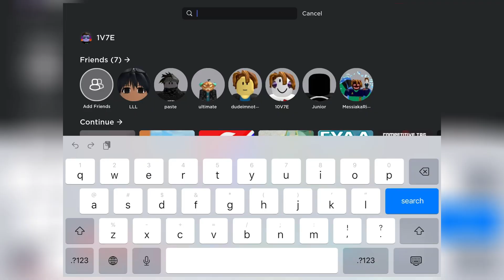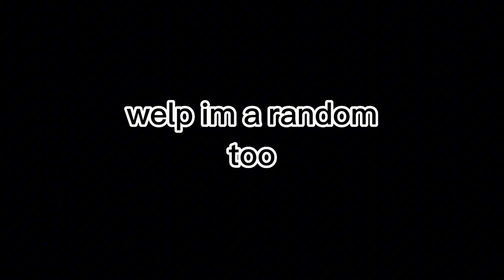playing tb duels